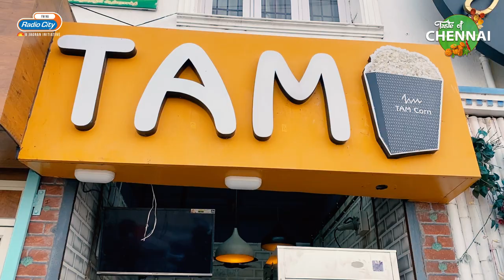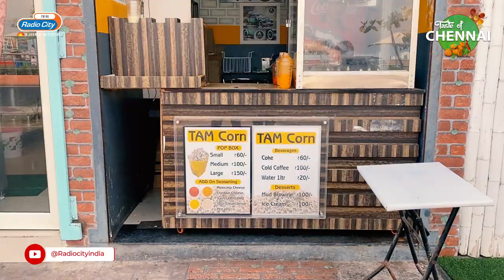The Popcorns And The Masalas Not To Be Missed At Tam Corn | Taste Of Chennai | Radio City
Check out the exclusive food review video by Rj Bharat in his new episode of Taste Of Chennai as he explores TAM Corn, Besant Nagar, Chennai.